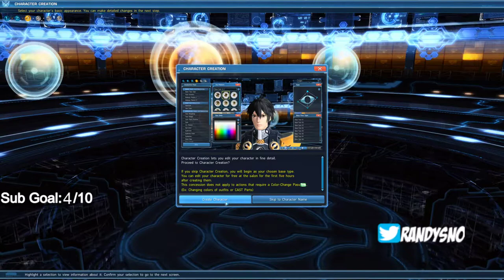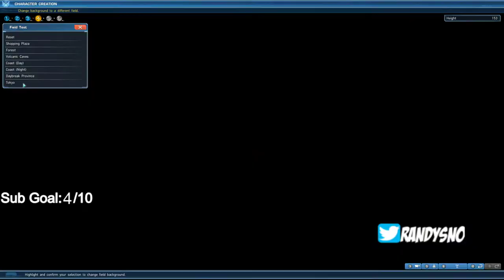Phantasy Star Online 2......MY CHARACTER CREATION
✅Members!!! OF THE LEGEND FAMILY

✅WavyFRI
✅GAMERNOOB
✅Biggest Nightcore fan
✅JOSH
✅Warrioraxx
✅Phantom YTf
✅mark
✅kanchi3d
✅BOIBOI
✅AGENT
✅Blk Nite